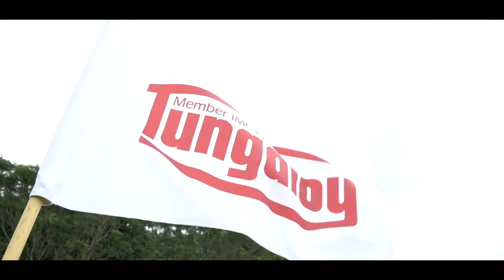Tungaloy Friendship Golf Tour 2018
Tungaloy Friendship Golf @ Siam country club Plantation in 2018